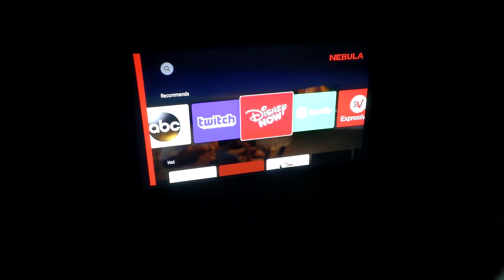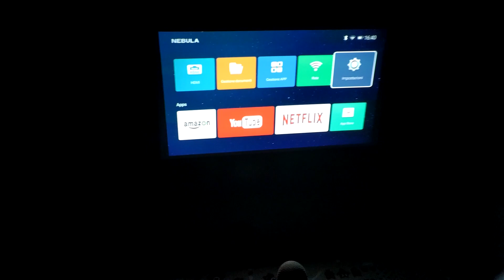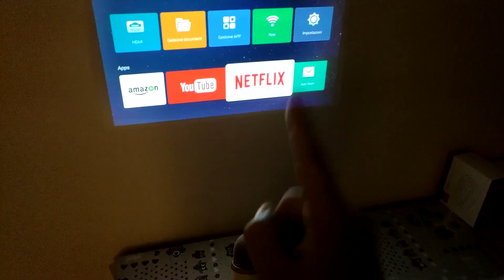QUESTO MINI PROIETTORE HD E' DAVVERO INCREDIBILE - Nebula Capsule Max (recensione)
Ringrazio Aaron di Anker/Nebula per i prodotti inviati per la recensione.

Link al prodotto